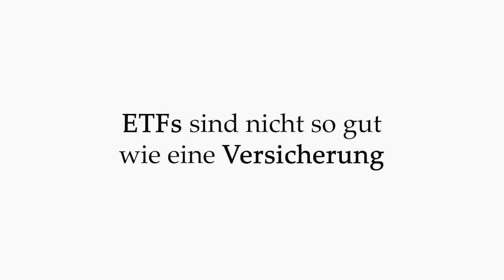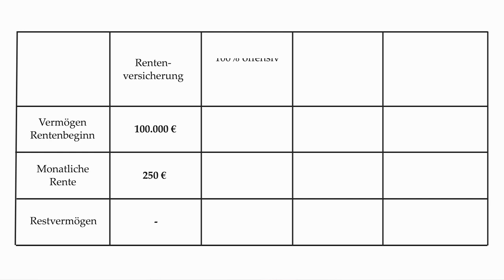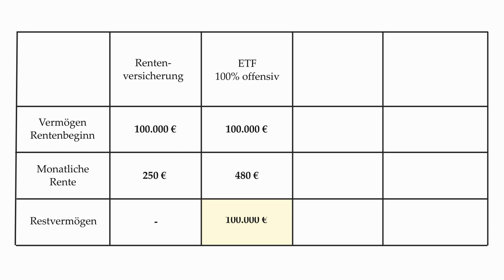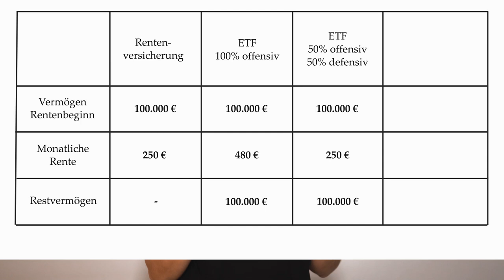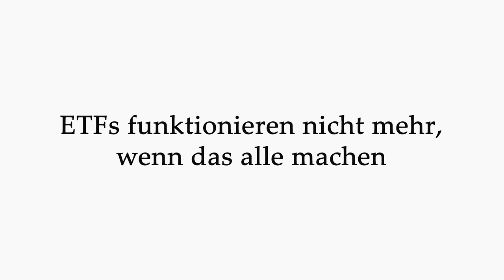Das große Problem mit ETFs als Geldanlage (in Deutschland)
• So viel Geld solltest Du in jedem Alter haben (Fahrplan + Rechner)

• Mieten oder Kaufen? In 3 Schritten entschieden (Fahrplan)

00:00 ETFs sind nicht so gut wie eine Versicherung.
02:29 ETFs sind gefährlich, weil einem das Geld im Alter ausgehen kann.
04:08 ETFs gibt es noch nicht so lange.
05:20 ETFs funktionieren nicht mehr, wenn das alle machen.